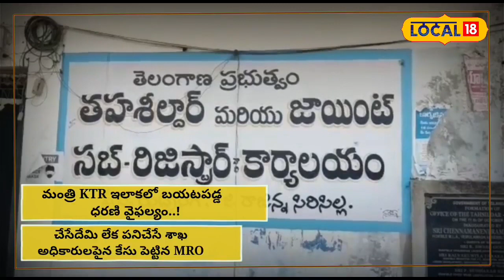Rajanna Siricilla: మరోసారి బయటపడ్డ ధరణి వైఫల్యం.. హైకోర్టును ఆశ్రయించిన ఎమ్మార్వో!